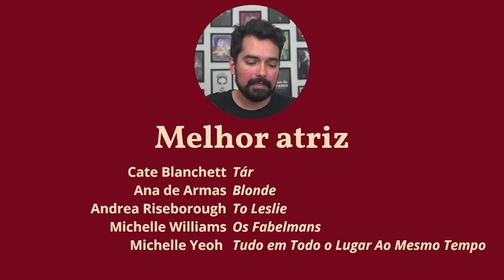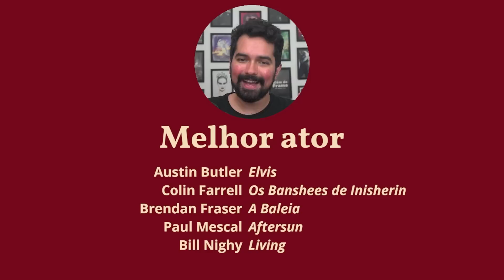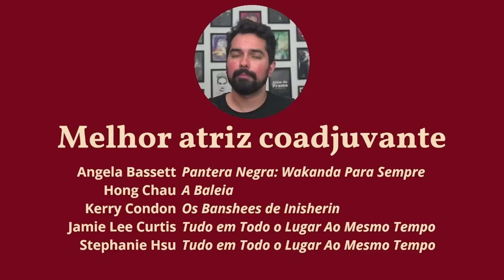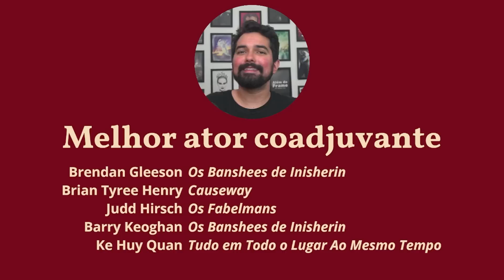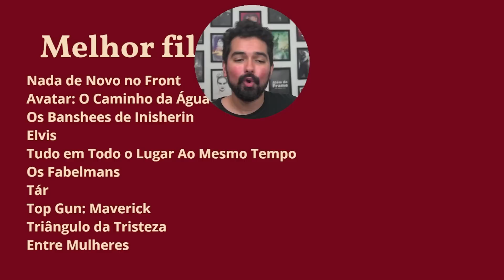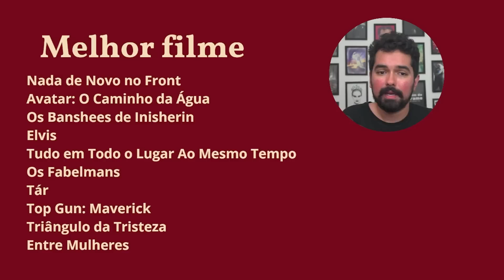Oscar 2023: Análise Completa dos Indicados | Gustavo Cruz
O Oscar 2023 começou oficialmente com os indicados desse ano.
Tudo em todo lugar ao mesmo tempo é o filme mais indicado de todos, essa é uma temporada com muitos filmes interessantes e é claro com algumas injustiças. Confira agora a análise completa dos indicados!

Aprenda técnicas de roteiro, direção e todas as outras etapas até a finalização de um filme

00:00 - Introdução
00:52 - Melhor direção
04:59 - Melhor atriz
06:15 - Melhor ator
08:14 - Melhor atriz coadjuvante
09:20 - Melhor ator coadjuvante
10:34 - Melhor maquiagem
11:20 - Melhor direção de fotografia
12:34 - Melhor roteiro original
13:17 - Melhor roteiro adaptado
14:15 - Melhor design de produção
15:06 - Melhor som
16:21 - Melhor edição
18:15 - Melhor Animação
18:51 - Melhor filme internacional
19:25 - Melhor efeitos visuais
20:20 - Melhor trilha sonora orignal
20:39 - Melhor figurino
20:54 - Melhor documentário
21:12 - Melhor filme
25:28 - Considerações finais